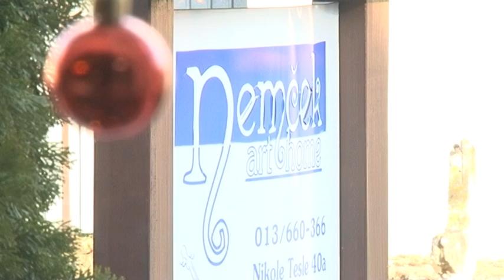Pravljenje medenjaka sjajan povod za okupljanje porodice i prijatelja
Medenjaci nose miris zime i neizostavni su deo praznične trpeze. U njihovoj izradi mogu učestvovati svi i zato su pravi povod za zbližavanje porodice i prijatelja. Nedavno su se u umetničkoj porodici Njemček u Kovačici okupile drugarice i oprobale se u dekorisanju ove slatke poslastice.